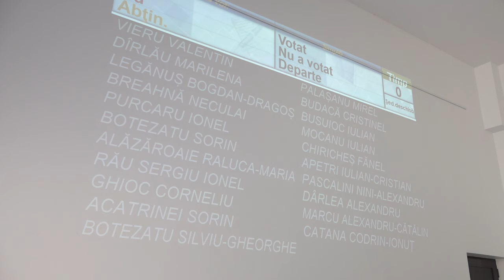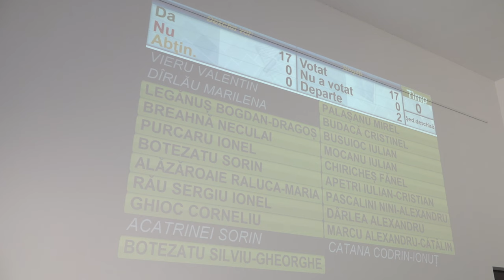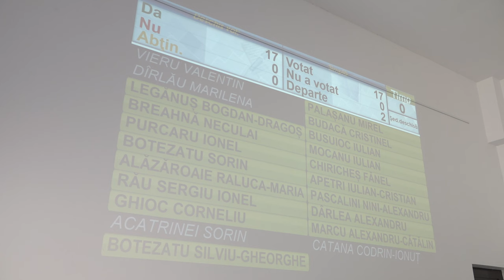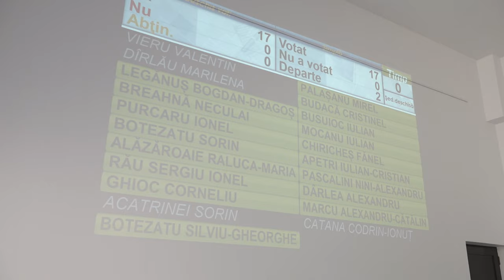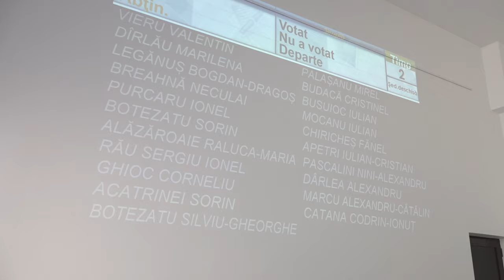MOINESTI - Sedinta Consiliului Local din 30 mai FILMARE EXCLUSIVTV 4K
MOINEȘTI, județul Bacău - Ședința Consiliului Local din 30 mai FILMARE EXCLUSIVTV 4K.

Vizionare plăcută !

ROMANIA KEYWORD PRO PLUG-IN:
metaverse,
meta vers,
metavers,
metavers romania,